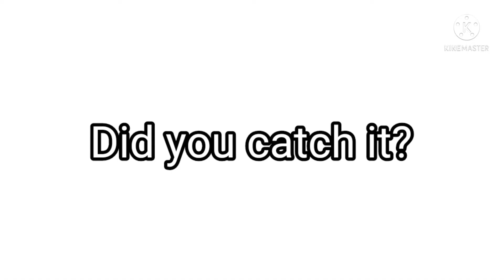luigi in luca!?